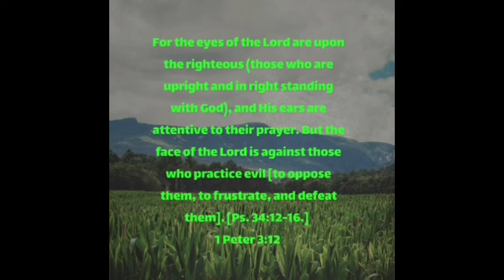BIBLE VERSE OF THE DAY || MAY 18, 2021 || 1 PETER 3:12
BIBLE VERSE OF THE DAY || MAY 18, 2021

For the eyes of the Lord are over the righteous, and his ears are open unto their prayers: but the face of the Lord is against them that do evil.

Sapagka't ang mga mata ng Panginoon ay nasa mga matuwid, At ang kaniyang mga pakinig ay sa kanilang mga daing: Nguni't ang mukha ng Panginoon ay laban sa mga nagsisigawa ng masama.

For the eyes of the Lord are upon the righteous (those who are upright and in right standing with God), and His ears are attentive to their prayer. But the face of the Lord is against those who practice evil [to oppose them, to frustrate, and defeat them]. [Ps. 34:12-16.]
1 Peter 3:12 AMPC

Here the Playlist of those upload about Bible Verse

GOD BLESS 🙏🙏🙏